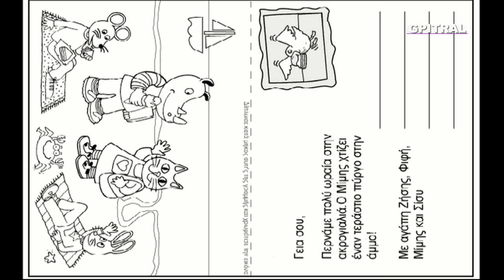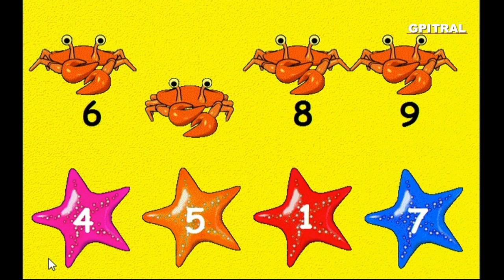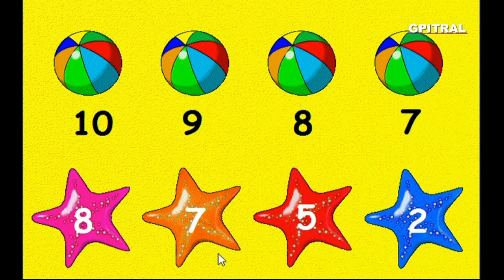Εκδρομή στην ακρογιαλιά Χώρα των γνώσεων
Εκδρομή στην ακρογιαλιά από τη Χώρα των γνώσεων... Μαθαίνουμε διασκεδάζοντας με τα Παιδιά μας, που είναι το μέλλον μας,... Σας αποστέλλουμε με αγάπη κατόπιν ειδικής επεξεργασίας, υλικό από παιδική σειρά cd-rom (ψηφιακών δίσκων για υπολογιστές) ως αντικείμενο προς περαιτέρω εκπαιδευτική χρήση, συζήτηση, μελέτη και εφαρμογές για τους μικρούς "εξερευνητές" μας...